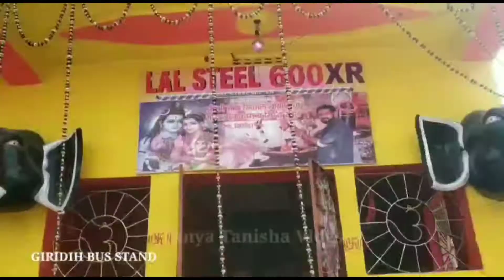papa ka nani ghar | पापा का नानी घर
(Dhanbad) jai JHARKHAND vandematram